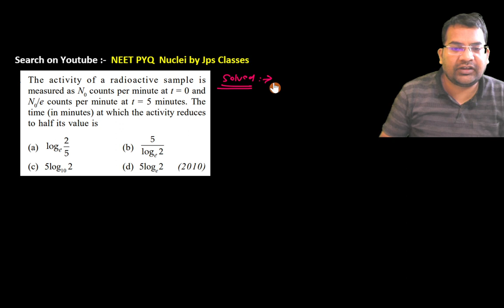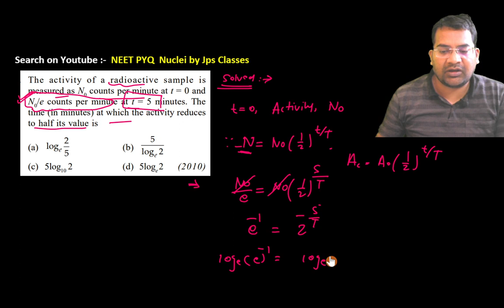The activity of a radioactive sample is measured as N0 counts per minute at t = 0 and N0 /e ......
The activity of a radioactive sample is measured as N0  counts per minute at t = 0 and N0 /e counts per minute at t = 5 minutes. The time (in minutes) at which the activity reduces to half its value is